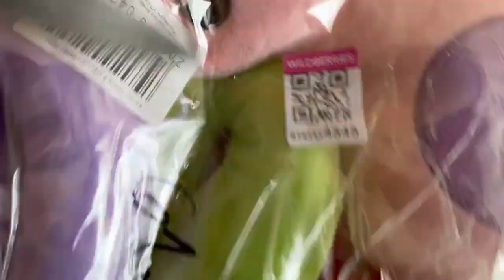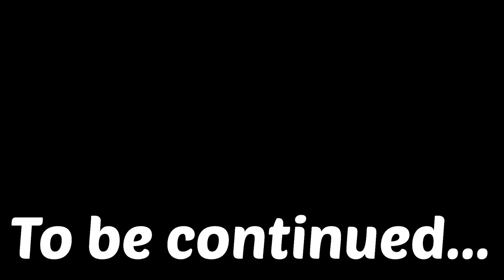Seek Opens New Plush Garten of Banban